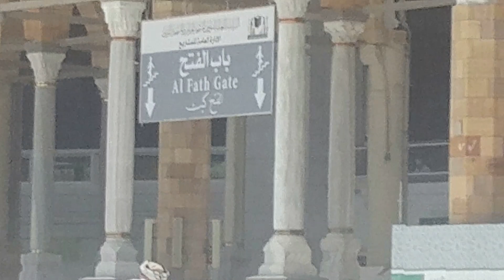{AYAK İZİ} HER Cuma UMRE Ziyareti - Genel bölüm..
Hepsi bize KÜS!
Varlığımızı sorguladığımız bu karantina günlerimizde, tıpkı doğa nasıl kendini iyileştirmenin bir yolunu buluyorsa biz de bulalım diye sizinle paulaşmak üzere çok anlamlı videolar hazırlıyorum. UMRE serisinden önce de HER Cuma KUDÜS #57 videom var.

Bir nebze de olsa iyi hissettirebilirsem ne mutlu bana. Allaha emanet olun. evdekalın Sevdiklerinizle sağlıklı kalın...👋☺🌼
Cuma'nın hayr ve bereketi üzerimize olsun...

Eşlik ederseniz ne güzel olur.😊